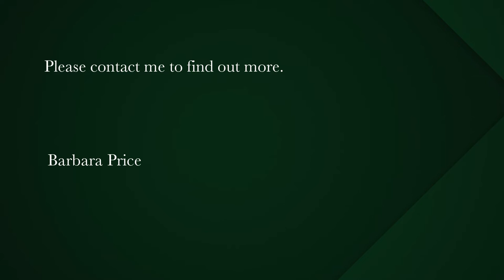1 bedroom apartment for sale in Muizenberg | Pam Golding Properties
One bedroomed apartment in Evergreen Muizenberg Lifestyle Village. Purchased on the Life Right basis. Minimum age 65yrs
Enjoy a safe and secure retirement and join the social activities offered in the Lifestyle Centre, which includes a spacious lounge, TV lounge, library and games room, hair salon and indoor heated swimming pool and gym, and access to the Health Care facilities.